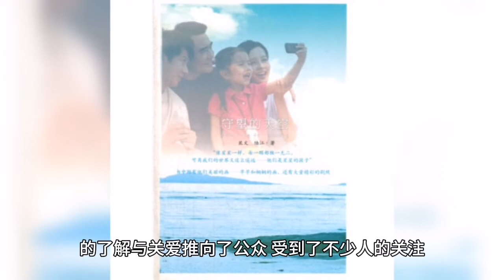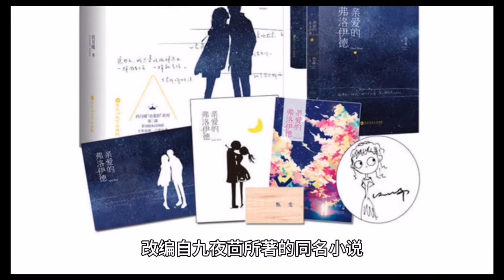林雨申的哪部电视剧好看 林雨申主演十大电视剧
林雨申电视剧盘点

1、媳妇的美好时代
2、守望的天空
3、我，喜欢你
4、荣归
5、花开半夏
6、江城警事
7、独生子
8、卧底归来
9、倚天屠龙记
10、好好生活